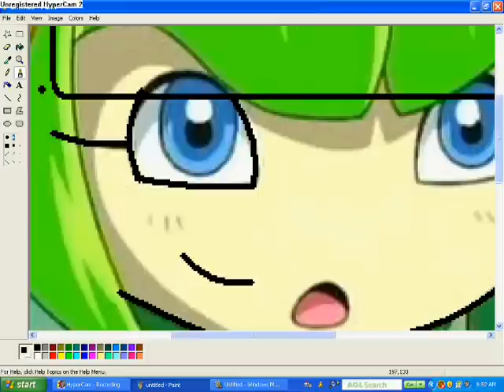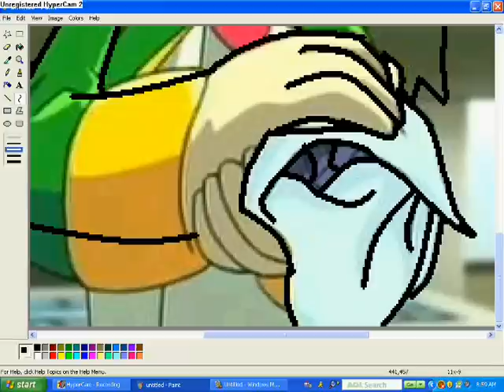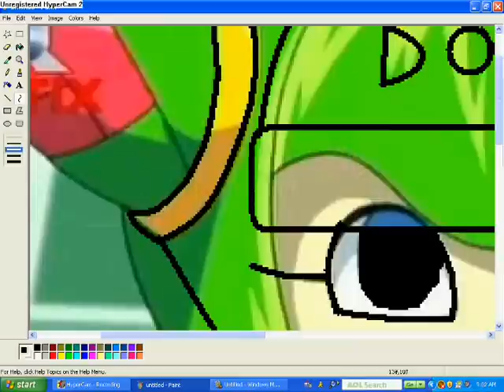How to Sorta Recolor Takanna The Baseball Seedrin